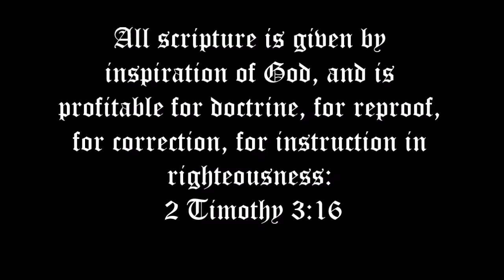1 Corinthians 13